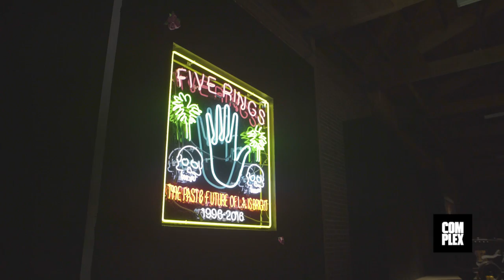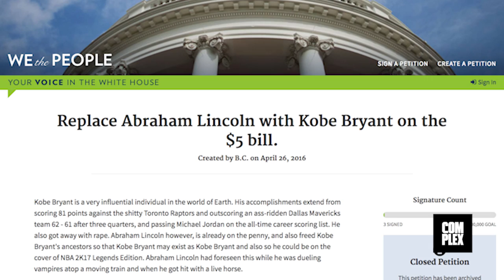Kobe Bryant Says Quitting Basketball Felt Like 'A Death'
Complex News anchor Speedy Morman interviews Kobe Bryant in Los Angeles, discussing his life after retirement from pro-basketball.